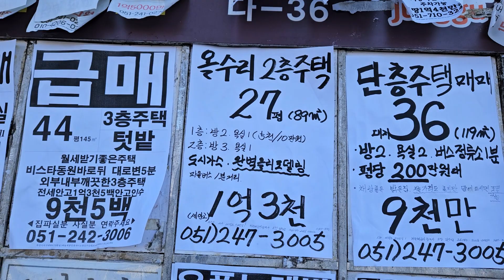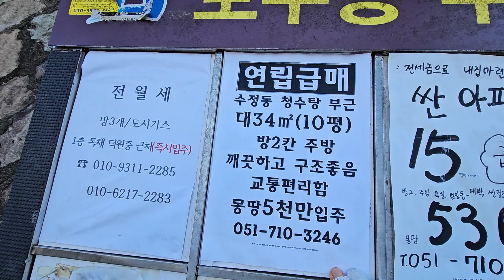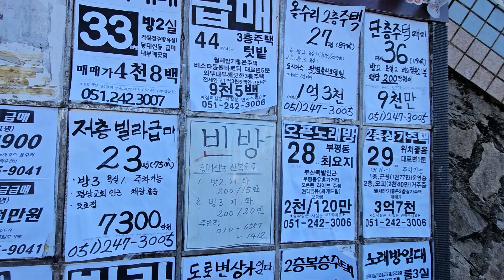부산. 중구 보수동 혜광고 밑 게시판 (24. 1. 27)